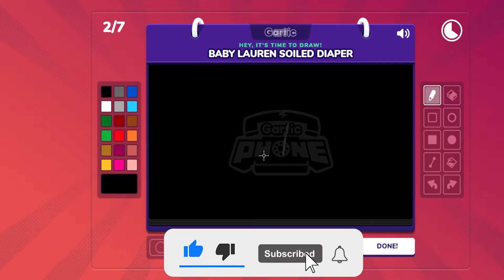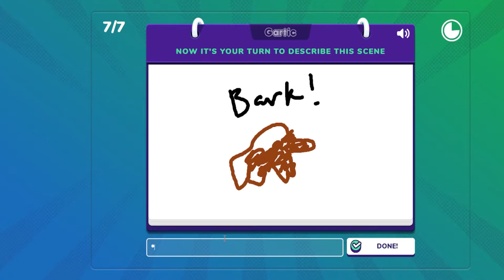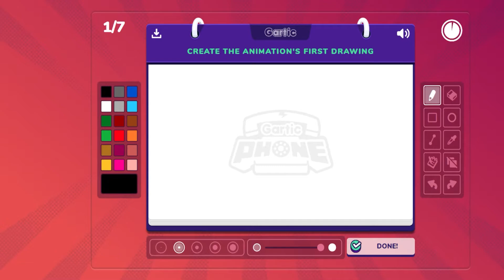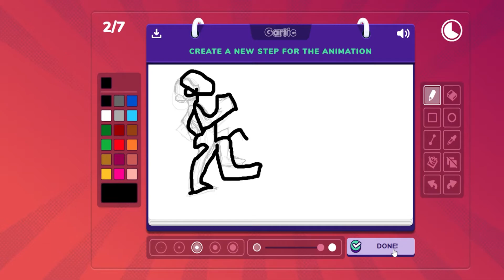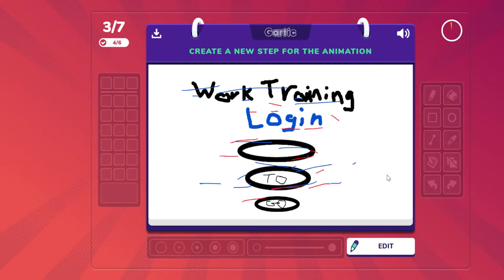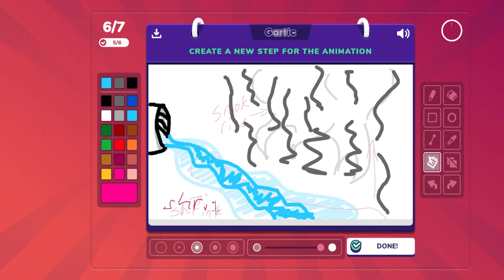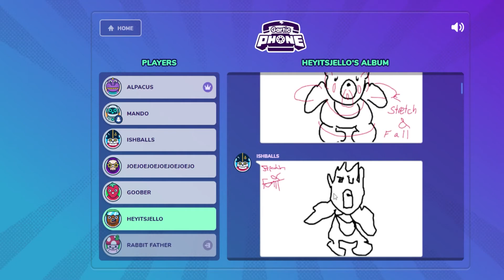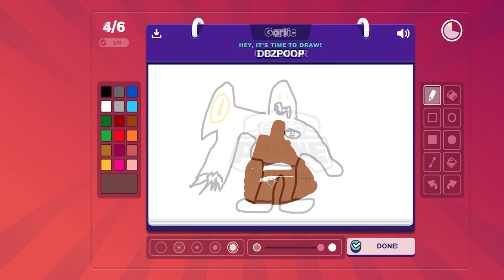We're Losing it | Gartic Phone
We had a Blast playing this game! Be sure to wish happy birthday to Caleb if ya can! Share the video with others if ya think they'd get a laugh. See ya in the next video!